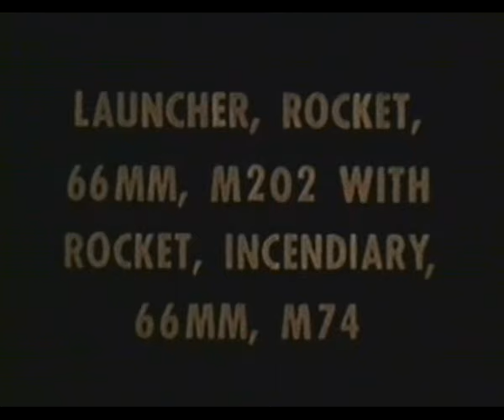M202A1 66mm FLASH (Flame Assault Shoulder Weapon) Rocket Launcher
The M202A1 FLASH (Flame Assault Shoulder Weapon) is an American rocket launcher, designed to replace the World War II-vintage flamethrowers that remained the military's standard incendiary devices well into the 1960s. The M202 is based on the prototype XM191 napalm rocket launcher that saw extensive testing in the Vietnam War.

The M202A1 features four tubes that can load 66 mm incendiary rockets. The M74 rockets are equipped with M235 warheads, containing approximately 1.34 pounds (0.61 kg) of an incendiary agent. The substance, often mistaken for napalm, is in fact thickened pyrophoric agent (TPA).

TPA is triethylaluminum (TEA) thickened with polyisobutylene. TEA, a organometallic compound, is pyrophoric and burns spontaneously at temperatures of 1200°C (2192°F) when exposed to air. It burns "white hot" because of the aluminum, much hotter than gasoline or napalm. The light and heat emission is very intense and can produce skin burns from some (close) distance without direct contact with flame, by thermal radiation alone.

As the caliber is shared with the contemporary M72 LAW RPG, it would have been theoretically possible to fire HEAT anti-tank rockets in lieu of the incendiary payload, and the XM191 was in fact capable of this. In the event, no such round was ever developed for the M202.

The weapon is meant to be fired from the right shoulder, and can be fired from either a standing, crouching, or prone position. It has a trigger mode to facilitate firing all four rockets at once, not just one at a time. After firing, it can be reloaded with a clip housing four rockets.

The M202A1 was issued as needed, generally one per rifle platoon. As with most RPGs, no dedicated gunners were trained, the weapon instead being carried in addition to the rifleman's standard weapon. While vastly more lightweight than the M2 flamethrower it replaced, the weapon was still bulky to use and the ammunition suffered from reliability problems. As a result, the weapon had mostly been relegated to storage by the mid-1980s, even though it nominally remains a part of the US Army arsenal.